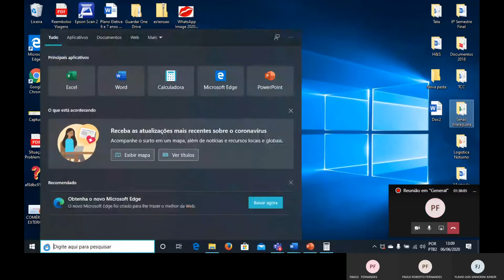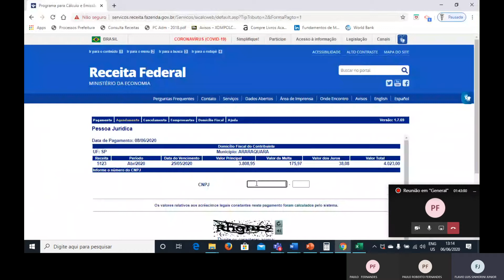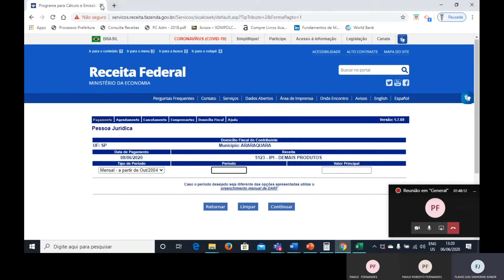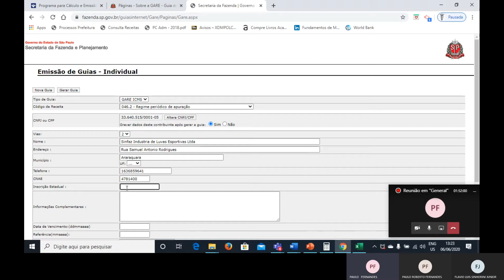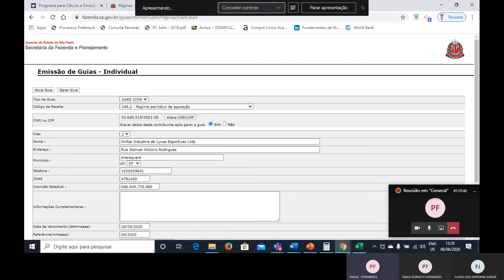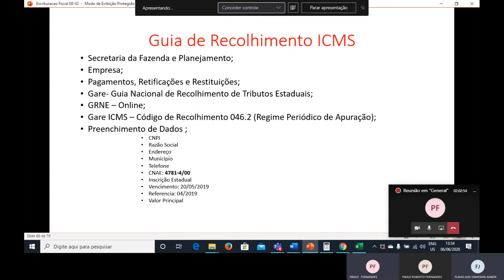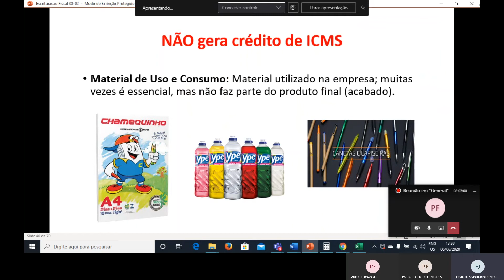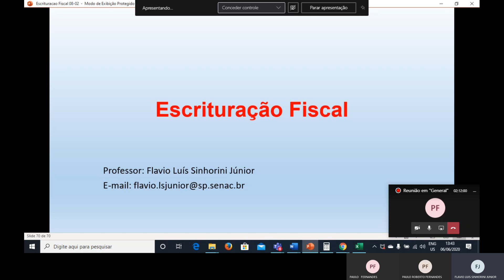Geração Guia de ICMS e IPI